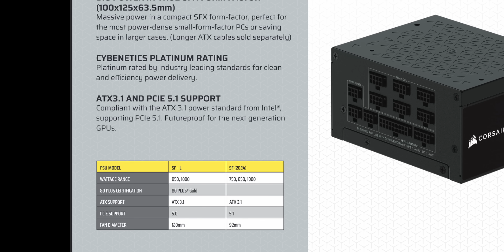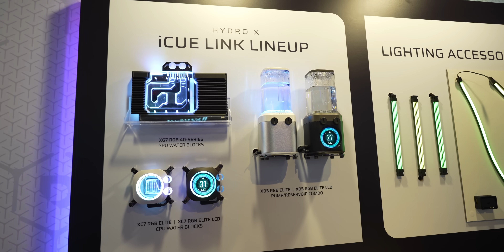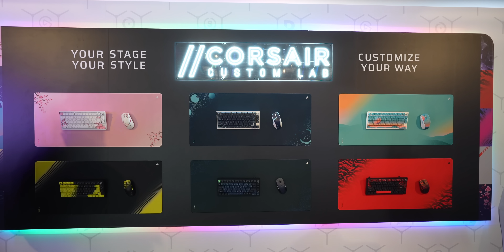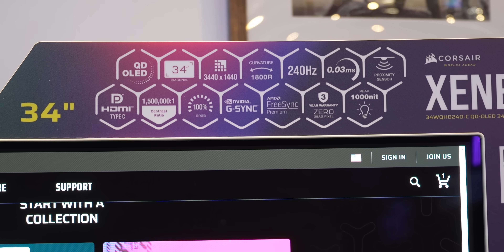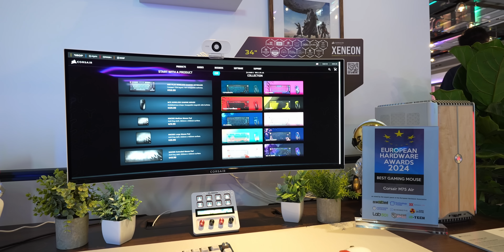Boitier Extrême ! Sim Racing, Écran Oled et Plus Encore ! CORSAIR au Computex 2024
CORSAIR a présenté un max de nouveautés au computex 2024 ! Des boitiers, des composants, des alims, des périphériques, des écrans et même un sim racing !

OUI, par CORSAIR
NON
Vidéo inclut un produit donné ?
NON
OUI, Gamesplanet

00:00 - Corsair au computex 2024
00:13 -  Nouvelles alimentation SFX de 1000 et 850w
00:55 - Corsair One I500
01:23 - Nouveaux AIO avec pompe custom !
02:27 - 6 Nouvelles gammes de ventilos
03:46 - HyrdroX icue Link
03:58 - Nouveaux boitiers
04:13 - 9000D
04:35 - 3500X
05:11 - Accesoires lumières pratique !
05:53 - Périphériques
05:58 - Elgato Neo
06:18 - Corsair Custom lab
07:01 - Plateforme 4 blanc
07:35 - Nouvel écran QD Oled 34 pouces
07:44 - Sim Racing !